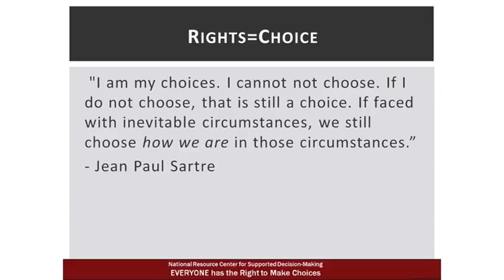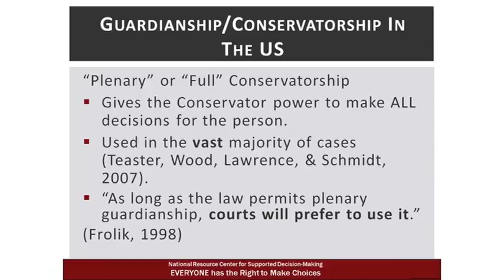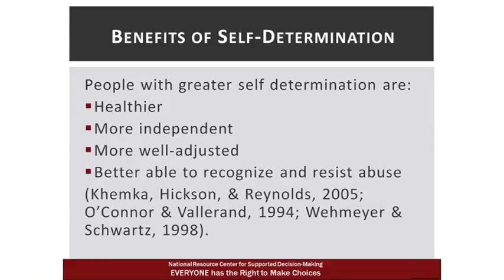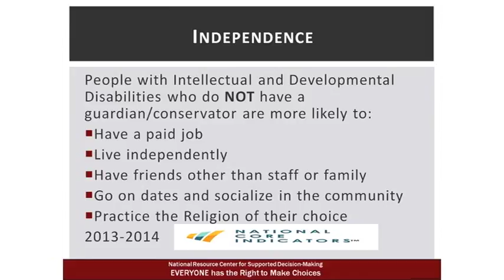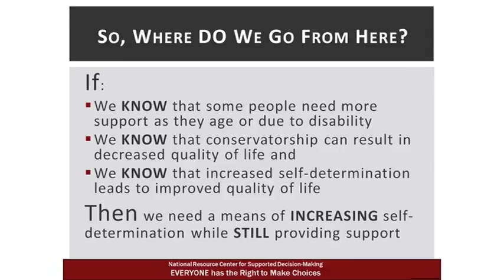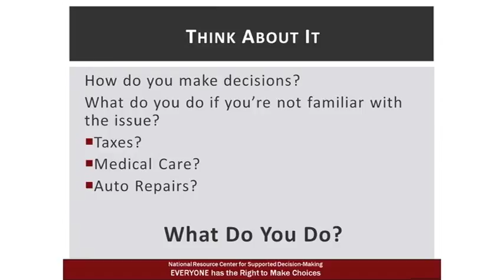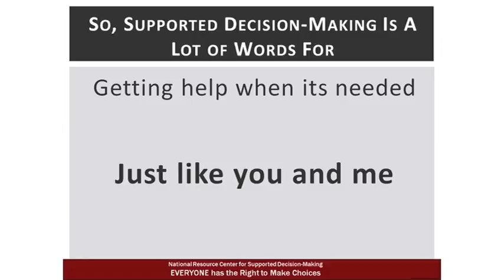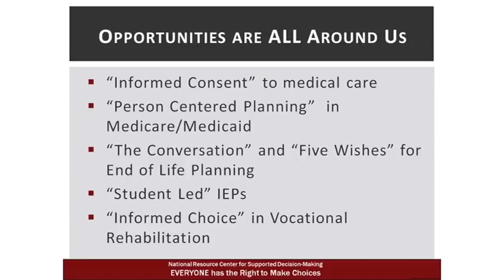Supported Decision-Making: Protecting Rights; Ensuring Choices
Jonathan Martinis, senior director for Law and Policy at the Burton Blatt Institute of Syracuse University, sets the stage for us.  He introduces us to supported decision-making, in the context of how we all make decisions, and how those decisions are the key to exercising our core civil liberties.
The American Civil Liberties Union and the Center for Excellence for Developmental Disabilities at the University of California Davis MIND Institute have created this series of videos to help individuals with disabilities, families, advocates, lawyers, and doctors understand some of the dangers of guardianship and conservatorship and the potential promise of supported decision-making.

Part 1 of 4 in the Supported Decision-Making Video Series